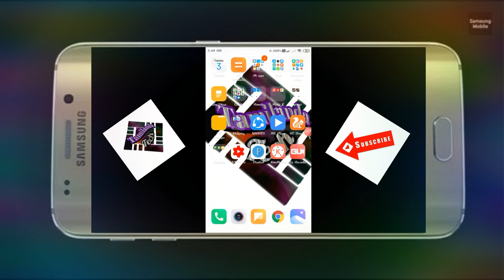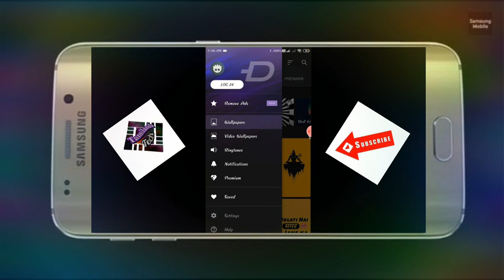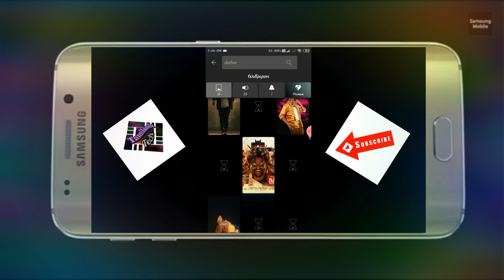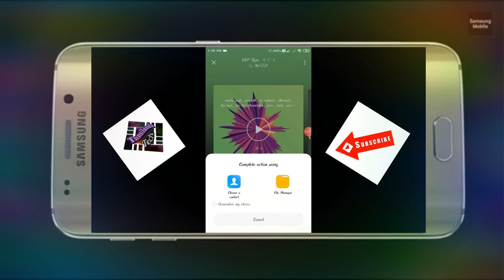How to Set custom Ringtone miui 11 in Tamil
Hai friends.🙏